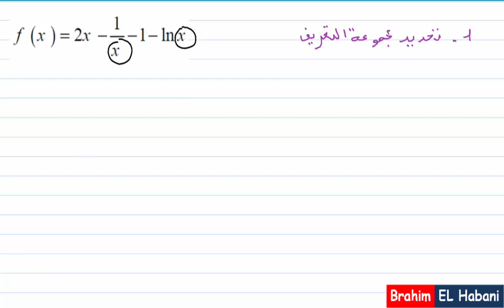التانية باك| دالة اللوغاريتم النيبيري| تمرين شامل 01 |2020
تمرين شامل رقم 01 في دراسة دالة اللوغاريتم النيبيري موسم 2020

راوابط الفيديوهات